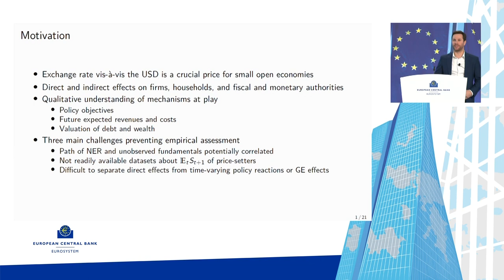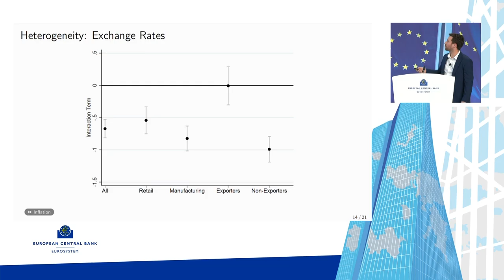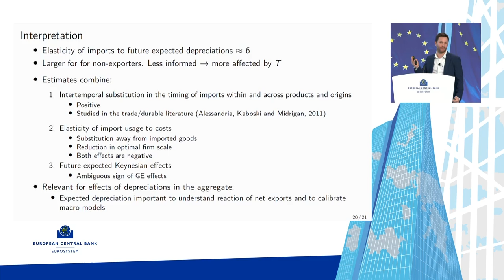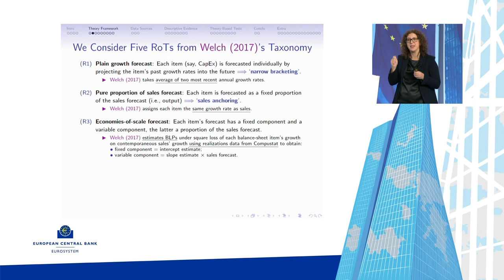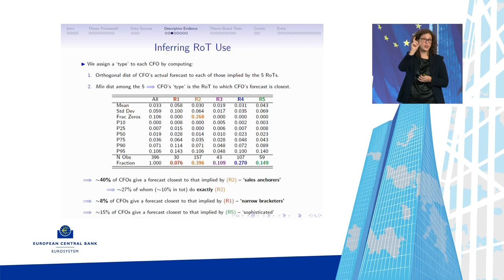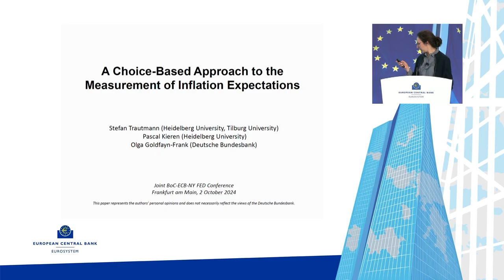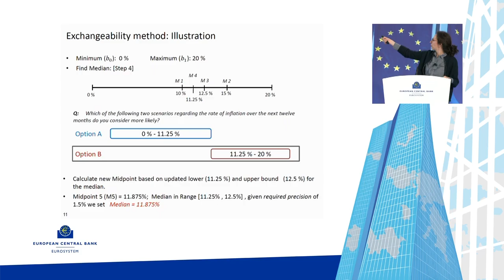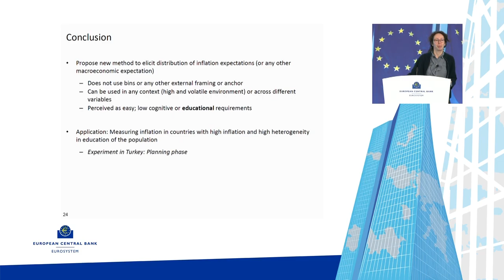5th Joint BoC - ECB - NY Fed Conference - Session 6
Session 6 – Trade, firms and expectations measurement

Session chair: Maarten Dossche, European Central Bank

The Causal Effects of Expected Depreciations
Martha Elena Delgado, Inter American Development Bank
Juan Herreno, University of California, San Diego
Marc Hofstetter, Universidad de los Andes and CEDE
Mathieu Pedemonte*, Federal Reserve Bank of Cleveland

The Coherence Side of Rationality: Theory and evidence from firm plans
Pamela Giustinelli* and Stefano Rossi, both Bocconi University

A Choice-Based Approach to the Measurement of Inflation Expectations
Olga Goldfayn-Frank*, Deutsche Bundesbank
Pascal Kieren, Heidelberg University
Stefan Trautmann, Alfred-Weber-Institute